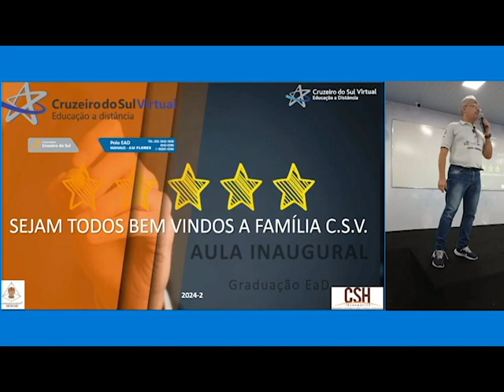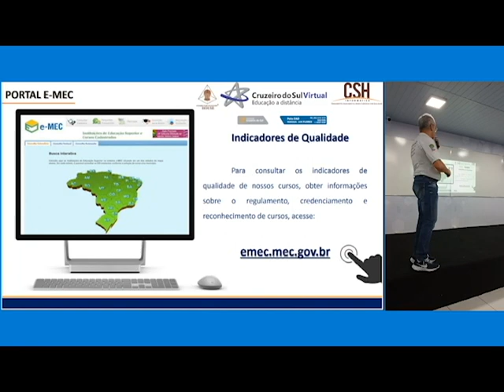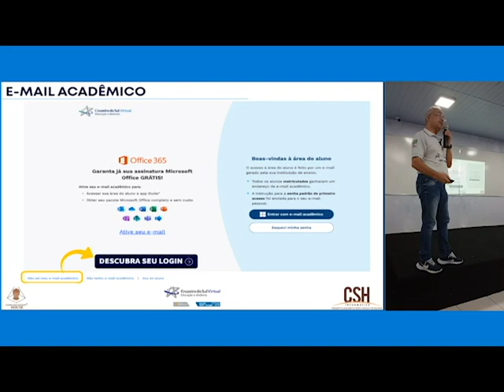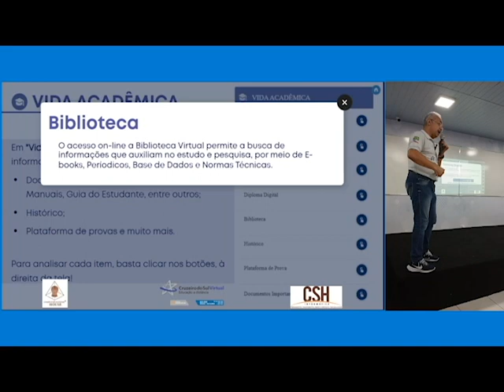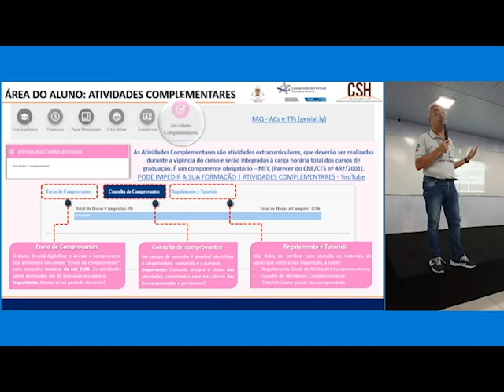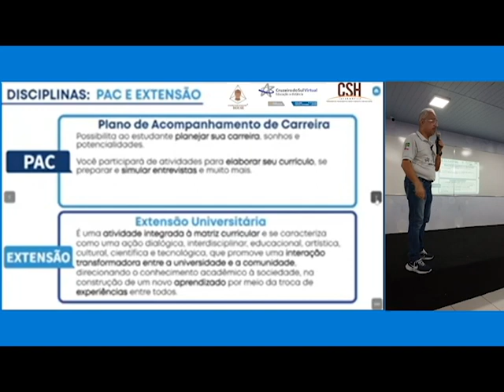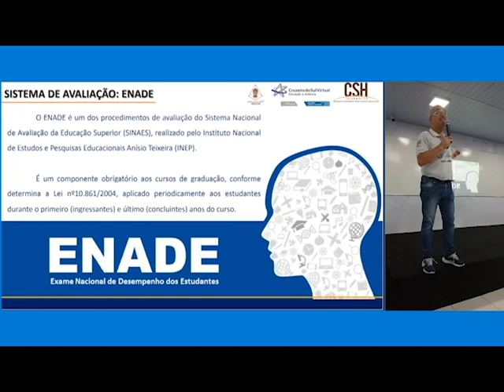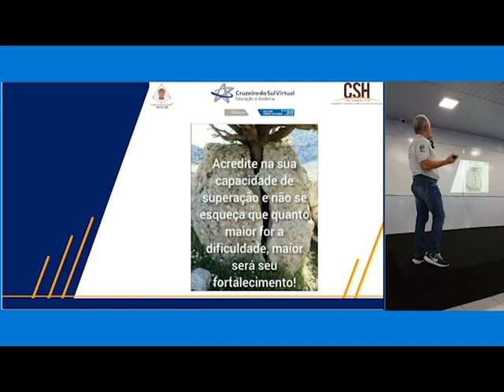Aula Inaugural AGO 2024